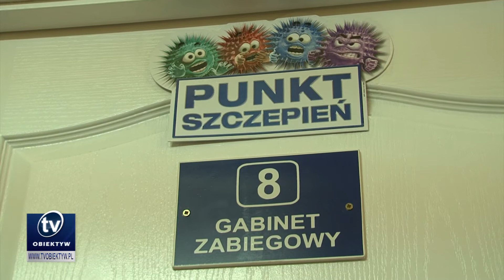Bezpłatne szczepienia przeciwko grypie dla krośnian w wieku 60+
Mieszkańcy Krosna w wieku 60 plus będą mogli skorzystać z bezpłatnych szczepień ochronnych przeciwko grypie. Akcja w całości finansowana jest z budżetu miasta. Szczepienia będą odbywały się w przychodniach m.in. przy ulicach Kisielewskiego, Okulickiego, Wojska Polskiego i Naftowej.